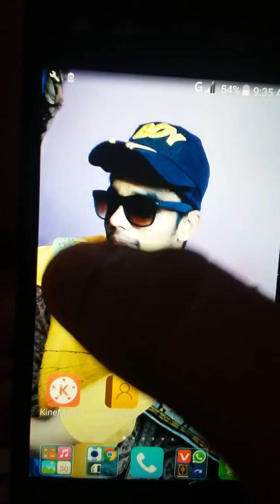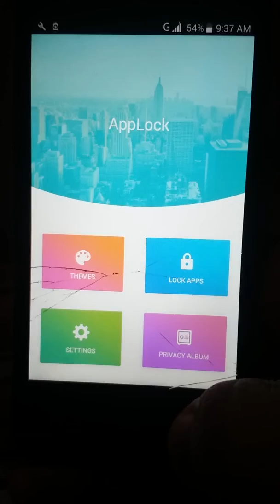How to Unlock any Applocks without password all Applocks hack without password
How to Unlock any Applocks  and all Applocks hack without password Hindi andHow to hack Unlock AppLock without password Urdu